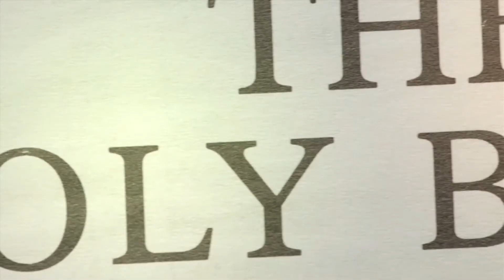Greatness in God’s kingdom - Pastor Sam Sao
Recorded: 070221